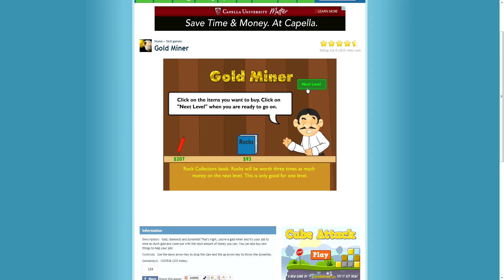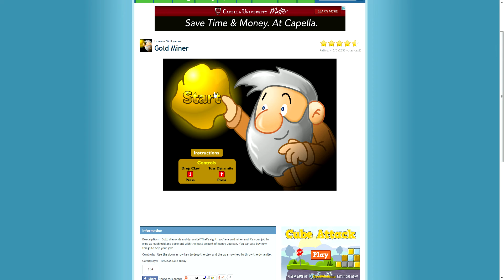chrome 2013-03-10 11-41-34-57